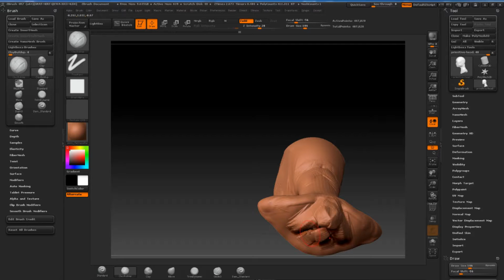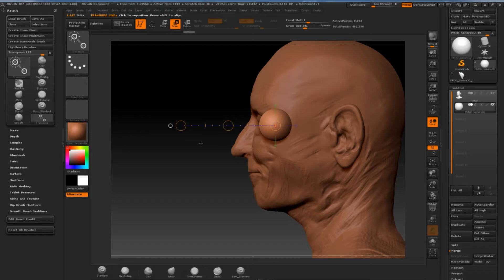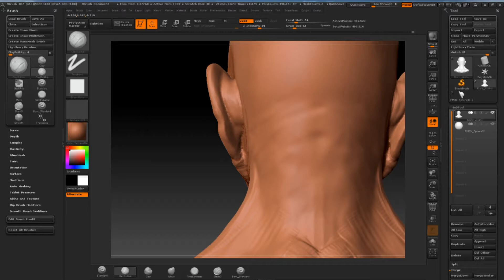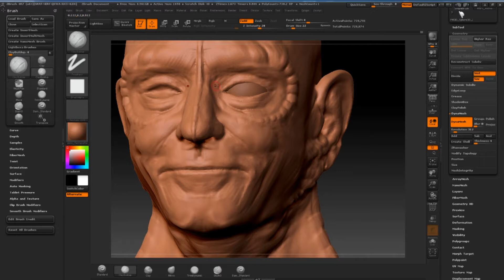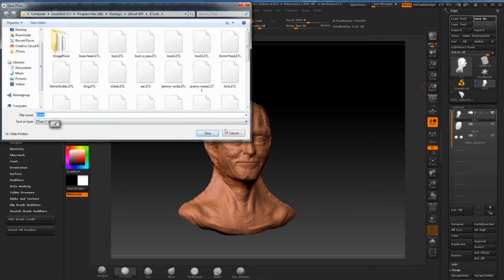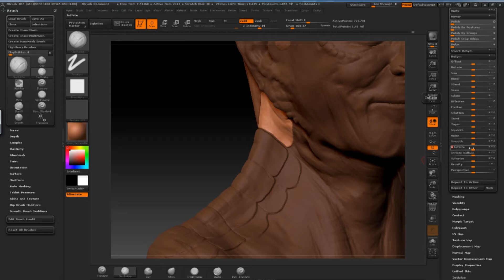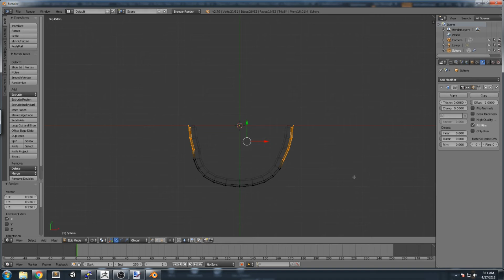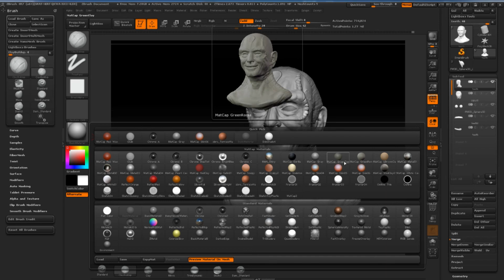Zbrush timelapse - Gul Dukat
4.5x speed up of a twitch sculpting stream